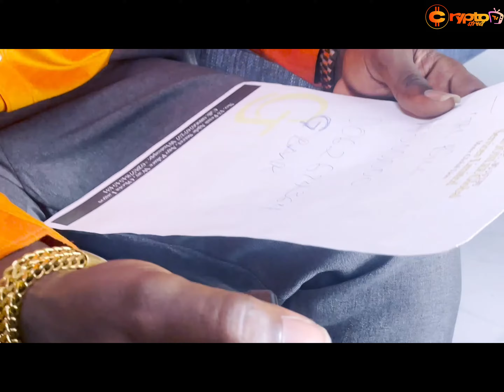THIS VIDEO IS AN ILLUSTRATION OF HOW CRYPTOCURRENCY IS AN EASIER CURRENCY FOR TRANSACTIONS.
Your No1 channel for all the latest updates about Crypto.
Products/services.
Learn/know more about crypto.
News updates on crypto.
Podcasts/ Testimonials.
Street interviews/Entertainment.